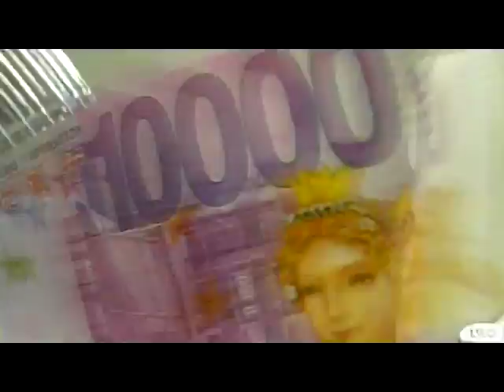Banknote counting / Comptage des billets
Ready for the cashing / Prêt pour l'encaissement.